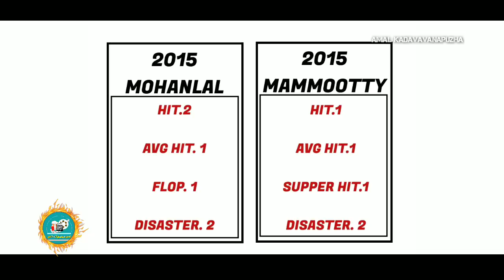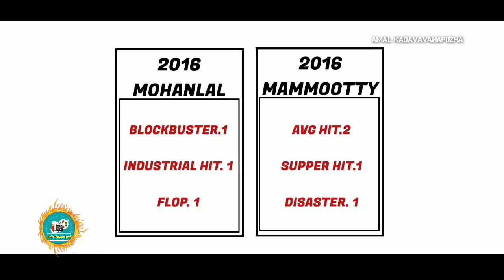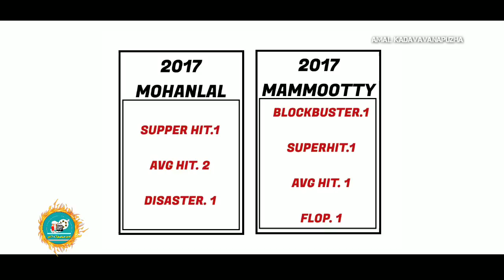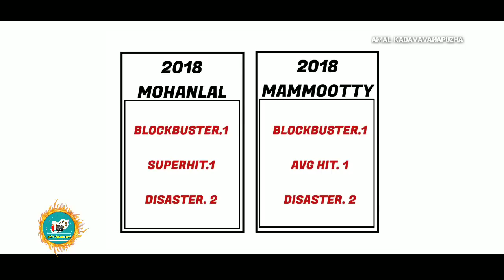Mohanlal vs Mammootty ആർക്കാണ് കൂടുതൽ Hits & Flops Movies 2015-2019 🙀